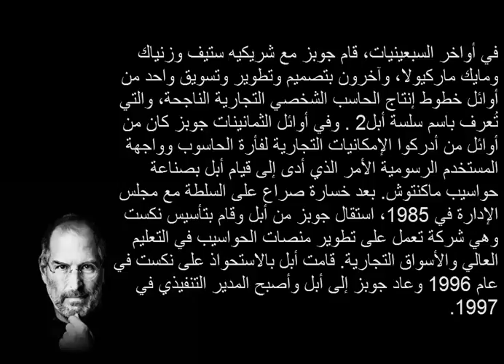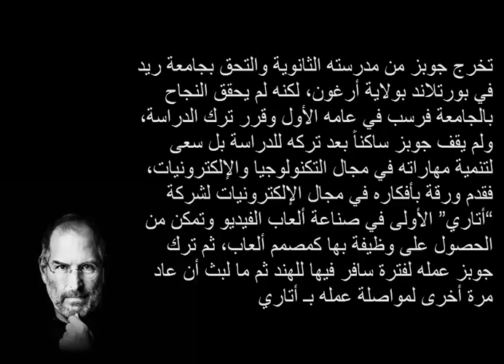مشاهير لم يكملوا تعليمهم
مشاهير لم يكملوا